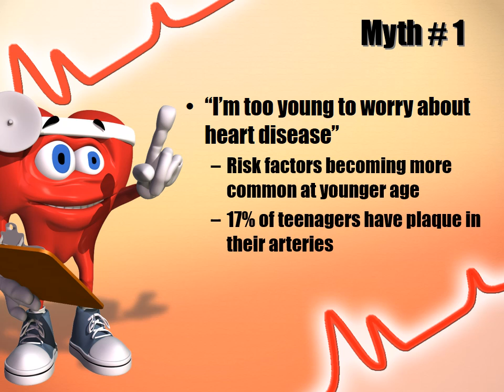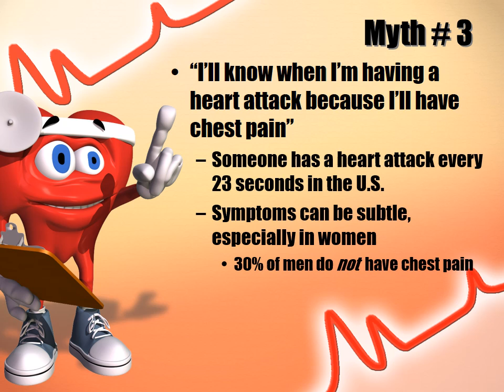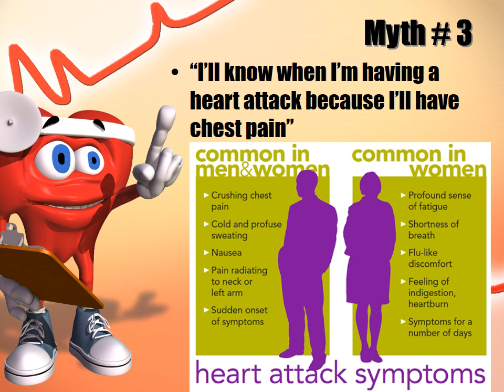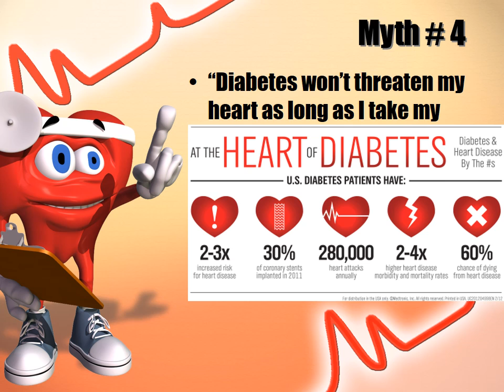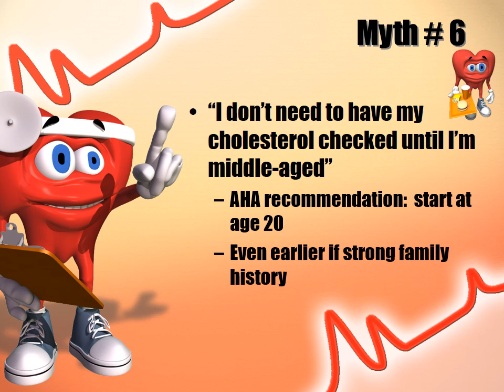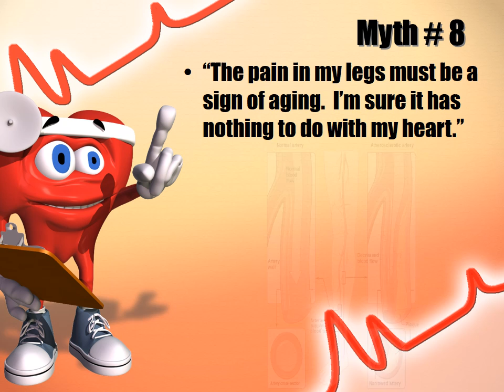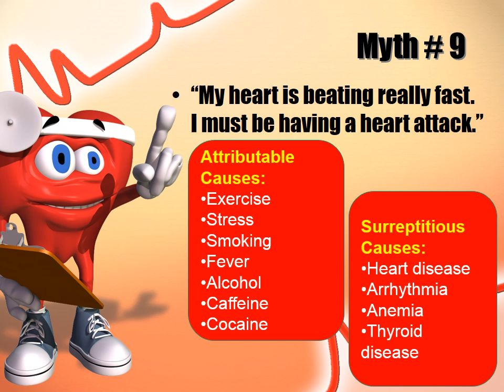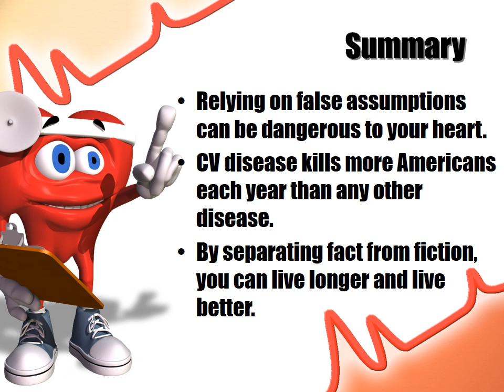10 Dangerous Myths about Heart Disease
My video lecture on the 10 most dangerous myths regarding heart disease, derived from the American Heart Association